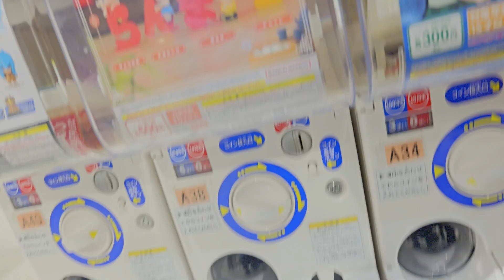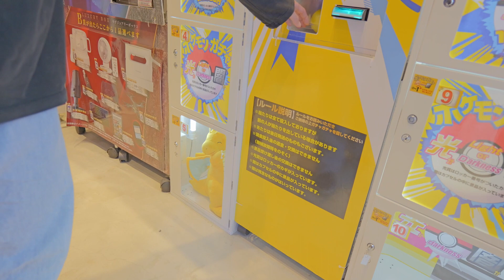仲間達との日常VLOG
My friends